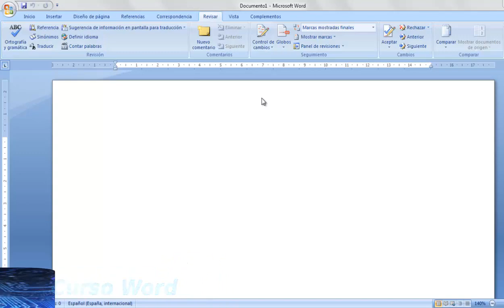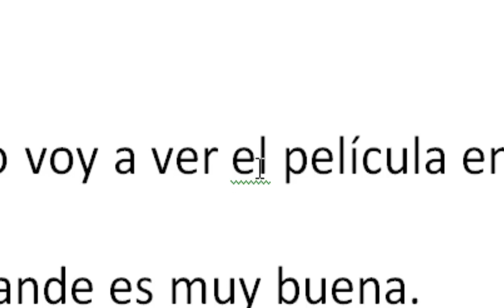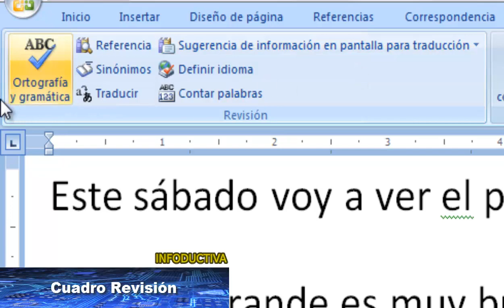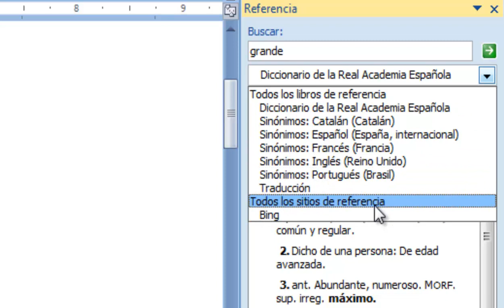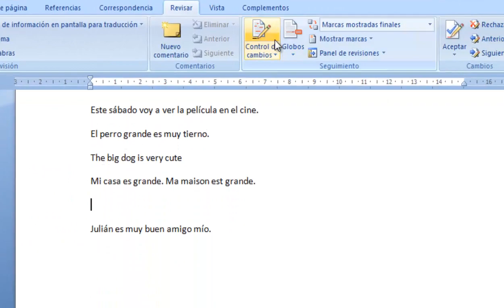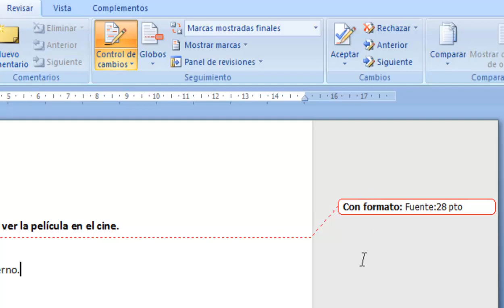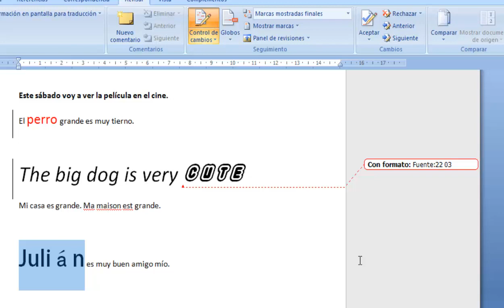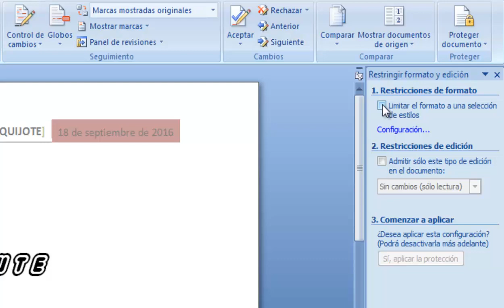Seguridad y Control de Documentos en Microsoft Word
Asegura la integridad de tus documentos con las opciones de revisión y protección en Microsoft Word. Descubre cómo proteger tus archivos y mantener el control de tus ediciones. ¡Mira el tutorial ahora para tener documentos seguros!